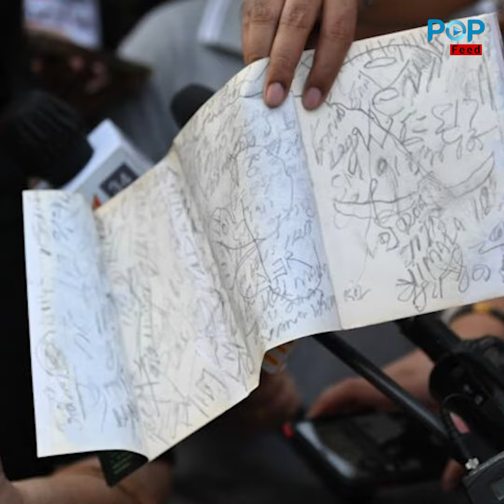ម្ដាយ Tangmo ទម្លាយភស្តុតាងថ្មីមួយទៀត ដែលអាចបញ្ជាក់ថា Tangmo មិនមែនស្លាប់ដោយសារលង់ទឹក